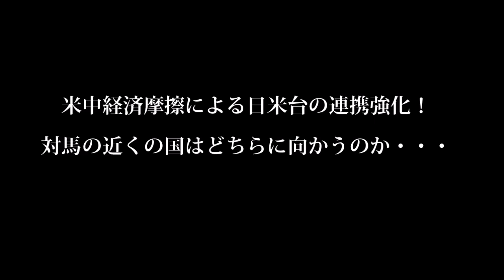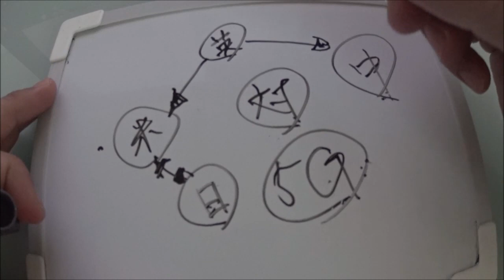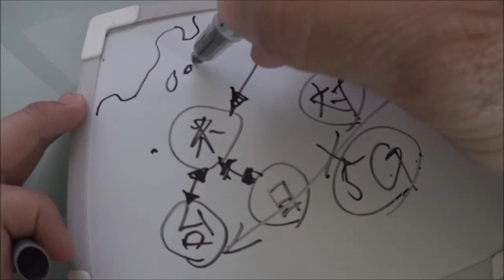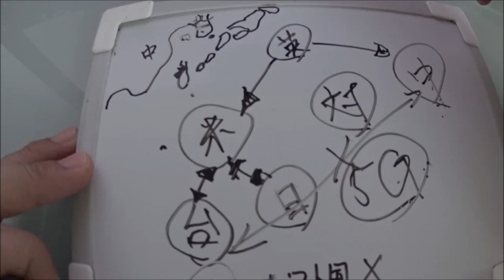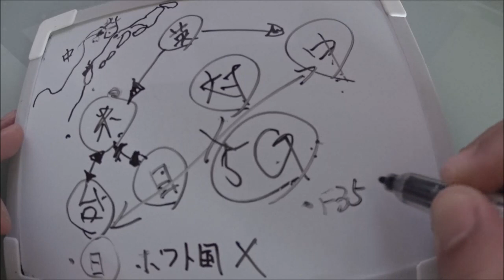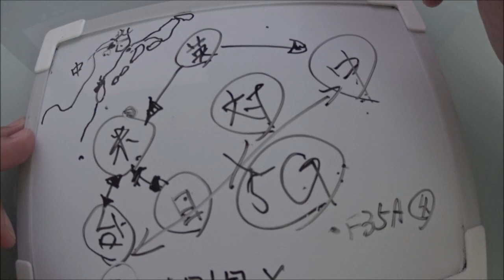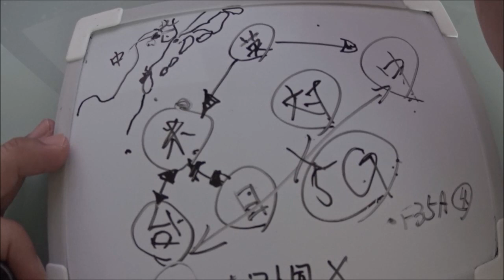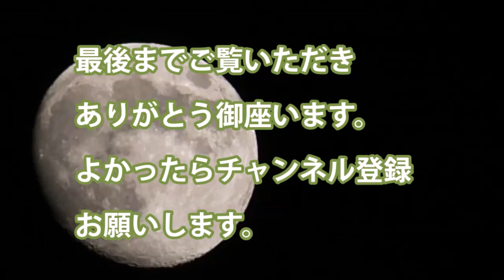米中経済摩擦による日米台の連携強化！対馬の近くの国はどちらに向かうのか・・・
・米中経済摩擦　ハイテク機器世界での争奪戦

・台湾への米国の肩入れ

・日韓関係が最悪　韓国の終わりの始まりがようやく

・米に対馬の近くの国が訪米したが　中国をやめろ

・F35Aステルス戦闘機が到着これで4機目どうする米軍

・世界に正体がバレた・・・日本は東アジア連合とで仲良くしていく

関連動画
1/2【Front Japan 桜】最新版「米中貿易戦争の基礎知識」 / トランプ大統領来日が教えてくれたもの[桜R1/6/3]
1/2【Front Japan 桜】ＭＭＴ（現代貨幣理論）おカネの真実を知ろう！ / トランプ大統領の５Ｇ演説、米中対立本格化[桜H31/4/15]

引用・転載「出典：海上自衛隊ホームページ」
引用・転載「出典：航空自衛隊ホームページ」
引用・転載「出典：陸上自衛隊ホームページ」

【青山繁晴×田中秀臣】米中対立貿易の次はついに軍事へ？【日本政治経済ニュース】
【上念司】米中貿易戦争激化！アメリカ経済制裁に対して中国は手詰まり！今後、世界の覇権争いはどうなる？2019年6月
日韓防衛相非公式会談開催／米中対立の本質は宗教戦争なので中国が消滅するまで米国は攻撃をやめない20190602
米中対立で日本にすり寄る中国。損得の中国と感情の韓国の違いをあらためて確認した今日この頃です...｜竹田恒泰チャンネル2
【衝撃】米中貿易摩擦で中国は譲歩しない？アメリカの経済制裁で習近平政権が追い詰められている？2019年6月